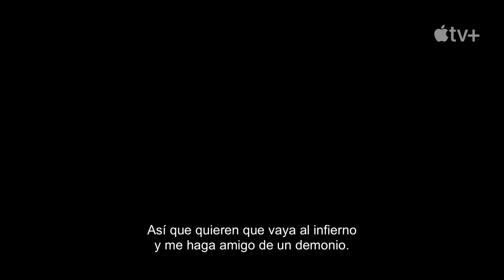Black Bird: confesiones de un asesino — Tráiler oficial | Apple TV+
Si estuvieras en prisión, harías todo lo posible para recuperar tu libertad, incluso enfrentarte a un asesino en serie. Inspirada en hechos reales, la nueva producción Apple Original de Dennis Lehane está protagonizada por Taron Egerton y Paul Walter Hauser. Black Bird: confesiones de un asesino llega a Apple TV+ el 8 de julio

Cuando Jimmy Keene (Taron Egerton), promesa del deporte e hijo de un policía condecorado, comienza una sentencia de 10 años en prisión, recibe una increíble oferta: si logra obtener una confesión del presunto asesino, Larry Hall (Paul Walter Hauser), será liberado. Para ello, deberá ganarse la confianza de Hall y, antes de que aprueben su apelación, averiguar dónde ha enterrado los cuerpos de sus víctimas. Pero, ¿estará diciendo la verdad? O, en lugar de asesino, ¿es sólo un mentiroso patológico? No te pierdas esta dramática y cautivadora historia, inspirada en hechos reales, que subvierte el género policiaco al recurrir a quienes están entre rejas para resolver sus más grandes misterios.

El reparto incluye a Taron Egerton, Paul Walter Hauser, Sepideh Moafi, Greg Kinnear y Ray Liotta.

Lehane es el desarrollador y productor ejecutivo de Black Bird: confesiones de un asesino. Los tres primeros episodios están dirigidos por el nominado al Oscar®, Michaël R. Roskam (“Bullhead”, “La Entrega”), que también forma parte del equipo de producción ejecutiva junto a Egerton y Richard Plepler (EDEN Productions). Completan este equipo Bradley Thomas, Dan Friedkin y Ryan Friedkin (Imperative Entertainment), Alexandra Milchan y Scott Lambert (EMJAG Productions), así como Kary Antholis y el autor del libro, James Keene. Junto a Roskam están Jim McKay y Joe Chappelle como directores. Esta miniserie ha sido producida para Apple TV+ por Apple Studios.

Apple TV+ es un servicio de streaming con historias originales de las mentes más brillantes del cine y la televisión. Disfrútalo en la app Apple TV